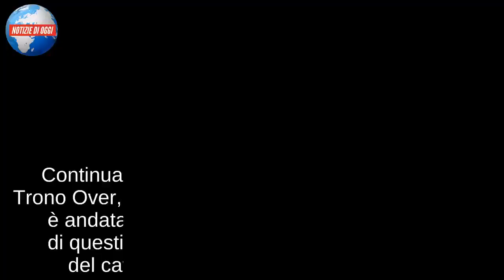Uomini e Donne, trono over: Angela umilia Raffaele e lo fa piangere. La reazione di Maria De Filippi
Continuano a tenere banco, a Uomini e Donne Trono Over, le uscite di Angela. E martedì 23 ottobre è andata in onda una delle esterne più attese di questi primi mesi: la valutazione della casa del cavaliere Raffaele da parte di Angela. Nella puntata di Uomini e Donne al centro delle cronache ci sono stati i due signori che hanno voluto commentare la loro uscita. L'appuntamento odierno del dating-show di Maria De Filippi è iniziato con una clip sull'esterna in cui si è fatta vedere la casa del signore Raffaele e successivamente si è ritornati in studio dove non si sono risparmiate le critiche ad Angela.

Al pubblico in studio, a Maria De Filippi e agli opinionisti non sono di certo sfuggite le uscite della dama che ha più volte criticato la casa di Raffaele.  Angela ha elencato il fatto che faccia troppo caldo, la spiaggia è troppo lontana dalla casa, la presenza di animali e della spiaggia priva di ombrelloni e sdraio.
La puntigliosità di Angela ha attirato parecchie critiche: secondo il pubblico in studio e il parterre di opinionisti scelti da Maria De Filippi per Uomini e Donne Trono Over, la dama ha troppe pretese e deve staccarsi da queste considerazioni materiali e pensare a viversi la frequentazione. Dal canto suo, però, Angela è chiara: "Io un amore ce l'ho avuto ed è stato mio marito adesso voglio godermi la vita e togliermi qualche sfizio in più, è così poco normale capirmi? Tra dieci anni potrò non esserci più".
Durante l'ultima puntata di Uomini e Donne trono Over, comunque, la dama Angela ha rivelato di sentirsi davvero presa da Raffaele e ha cercato comprensione da parte di Maria De Filippi. La padrona di casa, però, non è parsa molto convinta dai discorsi di Angela e, anzi, Queen Mary sembra essere sicura: "Cara Angela, tu hai già deciso di chiudere con Raffaele!". Dunque, secondo la De Filippi da parte di Angela non c'è stato un interesse sincero.  La risposta della conduttrice è piaciuta molto al pubblico. Angela, dal canto suo, ha continuato a mantenere la sua posizione e si è mostrata dispiaciuta del fatto che neanche Maria sia riuscita a capirla.
La situazione venutasi a creare all'interno dello studio di Uomini e Donne trono Over ha colpito parecchio Raffaele che è scoppiato in un pianto a dirotto.  Il cavaliere si  è commosso quando ha rivelato di aver capito di essere solo e di voler trovare una donna che possa amarlo e stargli vicino. Dichiarazioni che hanno emozionato molto il pubblico...